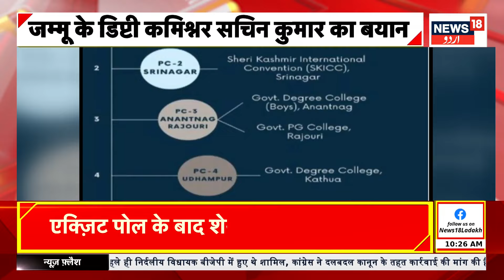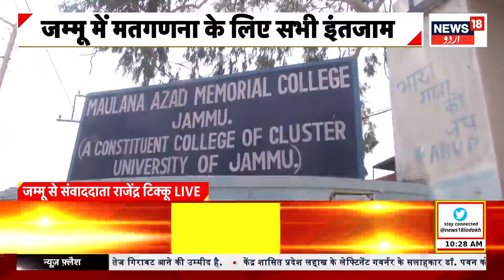Kashmir News : کشمیر میں ووٹوں کی گنتی کے لئے سبھی انتظامات مکمل | Security | Counting | News18Urdu